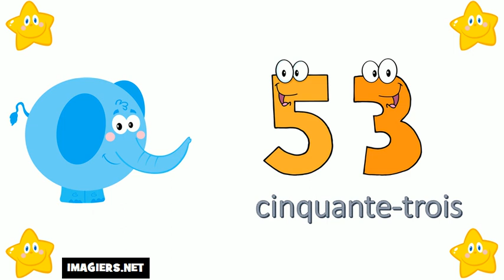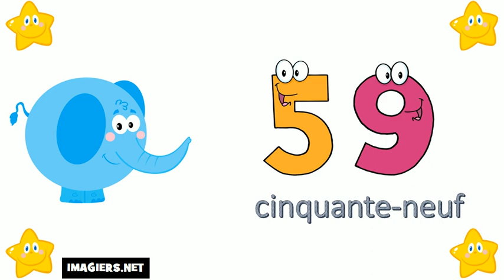Aprende Francés # Los números del 50 al 60